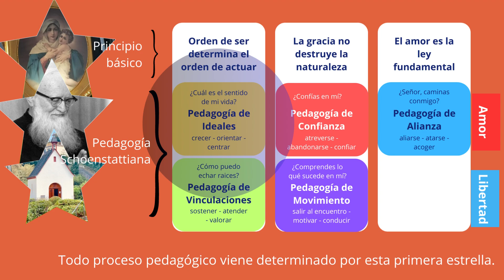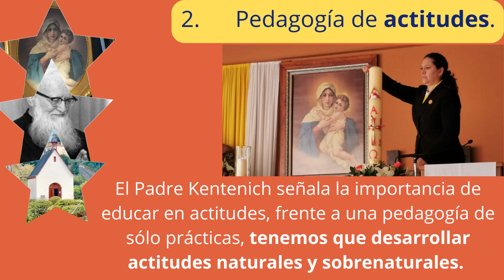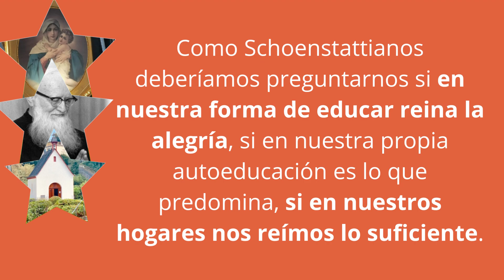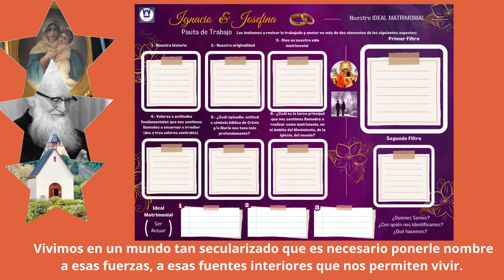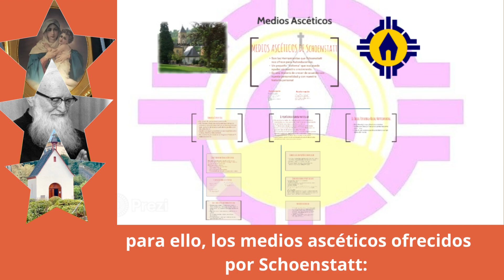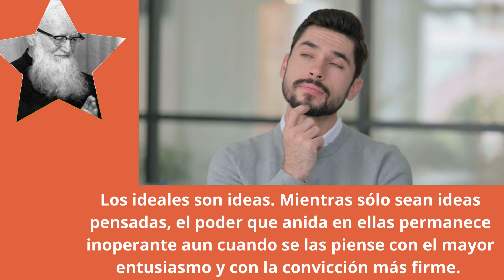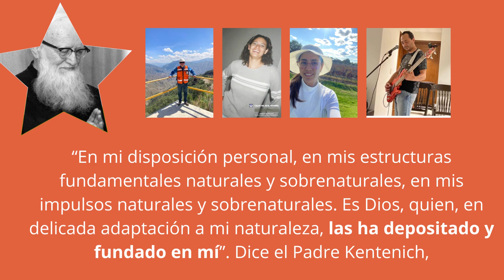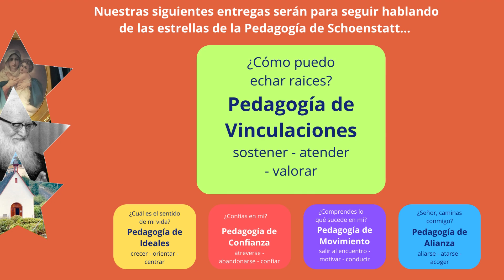PEDAGOGÍA DE IDEALES Schoenstatt Estrellas de la Pedagogia Schoenstatt Padre Kentenich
Un tema central en la espiritualidad de Schoenstatt es Su pedagogía…
Schoenstatt es un Movimiento que busca la educación integral del hombre, por lo tanto, todo lo que veremos hoy se aplica en primer lugar a nosotros mismos.
El P. Kentenich, nos dice: “… el fin de nuestra educación: es hacer que los que nos han sido confiados tengan la disposición y la capacidad de vivir, por motivación e iniciativa propias, la vida de un hijo de Dios”.
Con estas palabras, aparentemente tan sencillas, se refiere el Padre Kentenich a la educación de aquellos que Dios nos confía y a nuestra propia autoeducación.

Hoy hablaremos de la Pedagogía de Ideales
Vamos a tratar de responder la pregunta:
¿Cuál es el sentido de mi Vida?
Y vamos a ver como esta pedagogía de ideales se enfoca en:
CRECER – ORIENTAR – CENTRAR
Todo proceso pedagógico viene determinado por esta primera estrella. Los ideales son los
que marcan la meta que anhelamos alcanzar. La educación a partir de ideales es una
educación de actitudes. Se trata de poner el alma bajo la luz de un ideal; con ello se crea
una actitud de la cual emanan las prácticas y los actos.

Definamos cinco rasgos de esta pedagogía:

1. Magnanimidad.
2. Pedagogía de actitudes.
3. Es una educación desde la humildad.
4. Es una educación para la alegría.
5. Educación en la libertad.

1.- En cuanto a la “Magnanimidad”.
No estamos ante una pedagogía de los deberes y los mínimos. Se trata de una aspiración a lo más alto.
La Pedagogía de Ideales procura conformar la vida según ideales personales y comunitarios que apelan a la generosidad y despiertan la aspiración a la santidad.
El cumplimiento del deber se presupone.
El P. Kentenich quiere contrarrestar una pedagogía unilateral de obligación, en relación a esto, nos dice: “En la nave del amor de Dios no hay galeotes, sino remeros libres que aspiren a lo máximo por amor”.
Se trata de educar en la libertad de los hijos de Dios.
No obstante el P. Kentenich señala: “El hombre de deberes, el hombre de voluntad, es algo grande (...). Frente a todo lo mediocre, turbulento y vacilante del hombre actual”.

2.- En cuanto a la Pedagogía de actitudes.

El Padre Kentenich señala la importancia de educar en actitudes, frente a una pedagogía de sólo prácticas, tenemos que desarrollar actitudes naturales y sobrenaturales.
Las actitudes se alimentan, viven de prácticas, pero van más allá.
No basta con repetir ciertos actos para que se genere una actitud de vida en el alma.
Con su pedagogía de ideales, el Padre Kentenich quiso contrarrestar una unilateral pedagogía de prácticas, a menudo sin alma.

3.- La Pedagogía de Ideales es una educación desde la humildad.

La humildad es reconocimiento de la verdad de nuestra vida.
Es aceptar cómo somos en nuestra pequeñez y miseria.
Es estar dispuestos a mostrarnos como somos, sin máscaras, sin miedos.
Por último, es estar dispuestos a que nos traten de acuerdo a nuestra pequeñez, a nuestras limitaciones y también a la grandeza de nuestra alma.

4.- Además, es una educación para la alegría.

Porque muchas veces educamos en la tristeza y no enaltecemos lo más noble del alma.
Un educador alegre educa santos alegres.
Un santo alegre regala una santidad alegre que merece la pena ser imitada.
Una atmósfera de alegría en nuestra familia es la mejor pedagogía.
Como Schoenstattianos deberíamos preguntarnos si en nuestra forma de educar reina la alegría, si en nuestra propia autoeducación es lo que predomina, si en nuestros hogares nos reímos lo suficiente.

5.- La Pedagogía de Ideales es una Educación en la libertad.

Apela al poder hacer algo y no al tener que hacer algo.
Es por eso, un contrapeso a una unilateral educación basada en obligaciones.
El estar poseído de un ideal nos facilita la decisión por los deseos de Dios y conduce a la libertad de los hijos de Dios.
Libre es el que opta por aquello que le hace crecer como persona.
Una decisión libre es lo que todos deseamos en nuestra propia vida y en la de aquellos que Dios nos ha confiado.
Educar en libertad, ser libres, educar a otros para que sean libres en sus decisiones, es lo que todos deseamos.
La Pedagogía de Ideales hace que el Ideal pruebe en la vida su fuerza formativa.
El descubrimiento del ideal sólo es el primer paso, debemos asegurarnos la aspiración a él.
El ideal ha de despertar la vida del alma.
El P. Kentenich nos señala algunos peligros: ya que “Podemos entregarnos a una elucubración mental, podemos arrastrar toda nuestra naturaleza entera a ideas artificiales que nos impidan desplegar nuestro propio yo”.
Además, puede ocurrir que elijamos como ideal lo que no brota de nuestra naturaleza en absoluto.
Estamos ante una pedagogía del ideal personal y comunitario, que busca sacar a la luz la fuerza original de cada alma.
Una vez que El ideal es formulado, entra en sintonía con las fuerzas de nuestro interior.
Se despierta la vida que hay en mí.
Vivimos en un mundo tan secularizado que es necesario ponerle nombre a esas